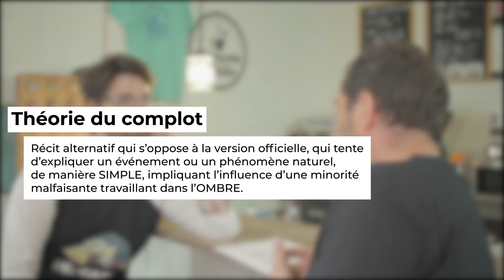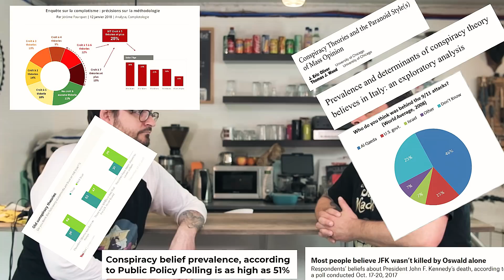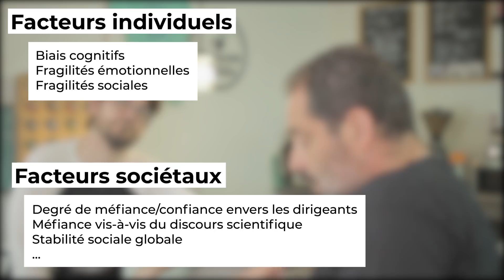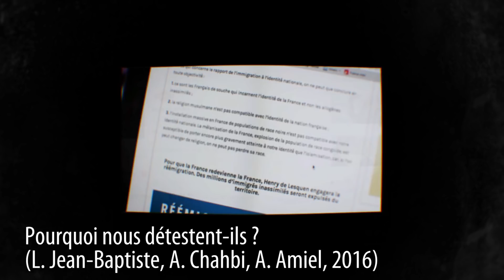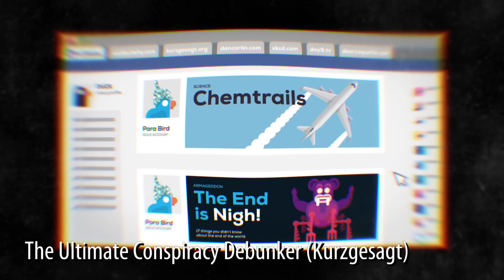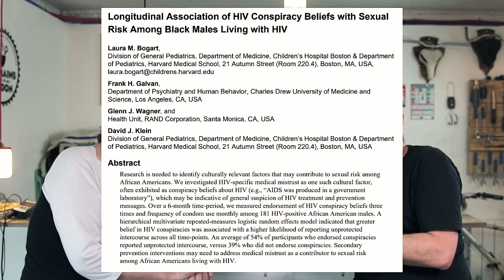DANS LA TÊTE D'UN COMPLOTISTE △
Salut les psychonautes !
On a hâte de voir la tête de la section des commentaires ^^

SUIVEZ-NOUS !

SOUTENEZ-NOUS !

ECOUTEZ !
Le velouté travail de Nicolas Martigne sur le générique et la première zic ; retrouvez son travail

CULTIVEZ-VOUS !
Freeman, D., Garety, P. A., Bebbington, P. E., Smith, B., Rollinson, R., Fowler, D., ... & Dunn, G. (2005). Psychological investigation of the structure of paranoia in a non-clinical population. The British Journal of Psychiatry, 186(5), 427-435.

Douglas, K. M., Sutton, R. M., Callan, M. J., Dawtry, R. J., & Harvey, A. J. (2016). Someone is pulling the strings: Hypersensitive agency detection and belief in conspiracy theories. Thinking & Reasoning, 22(1), 57-77.

Raab, M. H., Ortlieb, S., Auer, N., Guthmann, K., & Carbon, C. C. (2013). Thirty shades of truth: conspiracy theories as stories of individuation, not of pathological delusion. Frontiers in psychology, 4, 406.

Bruder, M., Haffke, P., Neave, N., Nouripanah, N., & Imhoff, R. (2013). Measuring individual differences in generic beliefs in conspiracy theories across cultures: Conspiracy Mentality Questionnaire. Frontiers in psychology, 4, 225.

Swami, V., Coles, R., Stieger, S., Pietschnig, J., Furnham, A., Rehim, S., & Voracek, M. (2011). Conspiracist ideation in Britain and Austria: Evidence of a monological belief system and associations between individual psychological differences and real‐world and fictitious conspiracy theories. British Journal of Psychology, 102(3), 443-463.

Wood, M. J., Douglas, K. M., & Sutton, R. M. (2012). Dead and alive: Beliefs in contradictory conspiracy theories. Social Psychological and Personality Science, 3(6), 767-773.

Jolley, D., & Douglas, K. M. (2014). The effects of anti-vaccine conspiracy theories on vaccination intentions. PloS one, 9(2), e89177.

Bogart, L. M., Galvan, F. H., Wagner, G. J., & Klein, D. J. (2011). Longitudinal association of HIV conspiracy beliefs with sexual risk among black males living with HIV. AIDS and Behavior, 15(6), 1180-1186.